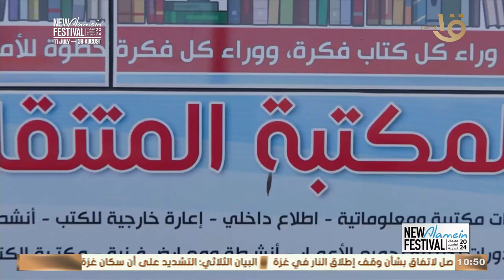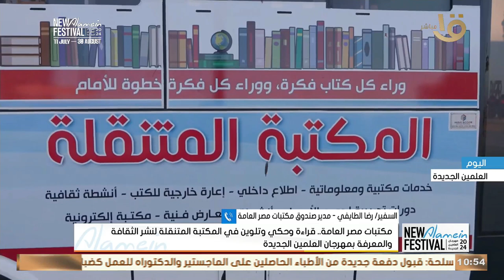مكتبات مصر 🇪🇬العامة.. قراءة وحكي🖍 وتلوين في المكتبة 📚المتنقلة لنشر الثقافة والمعرفة بمهرجان العلمين🏖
مكتبات مصر 🇪🇬العامة.. قراءة وحكي🖍 وتلوين في المكتبة 📚المتنقلة لنشر الثقافة⚡️ والمعرفة بمهرجان العلمين الجديدة🏖